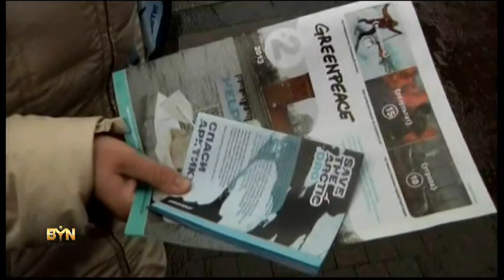6057WD RUSSIA-GREENPEACE ARCTIC TENTS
6057WD RUSSIA-GREENPEACE ARCTIC TENTS